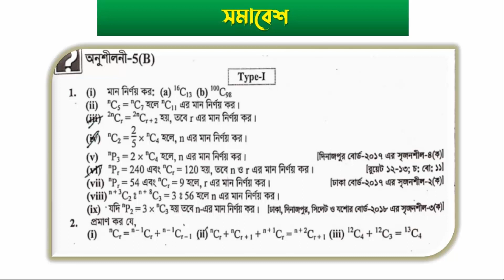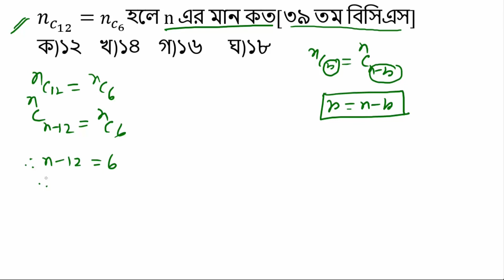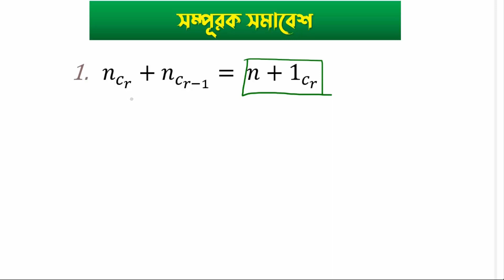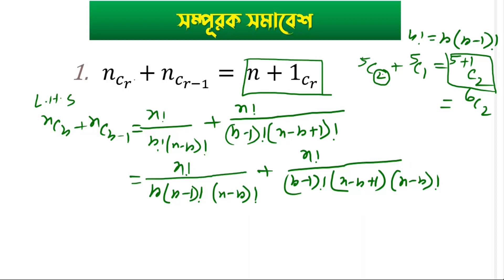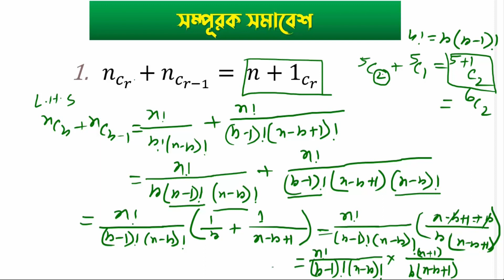BCS Written Math Permutation and Combination | বিসিএস গণিত সমাবেশ | Part:02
BCS Written Syllabus Mathematical Reasoning
1.simplification of Arithmetic and Algebraic Expressions.(পাটিগণিত ও বীজগণিত সরল )
2.পাটিগণিত
i.Unitary Method(ঐকিক নিয়ম )
ii.Average(গড়)
iii.Percentage(শতকরা)
iv.Simple and Compound interest(সরল যৌগিক সুদ)
v.LCM,GCD(ল .সা. গু ও গ. সা. গু)
vi.Ratio and Proportion.(অনুপাত সমানুপাত)
vii.Profit and Loss(লাভ ও ক্ষতি)
3.বীজগণিত
i.Algebraic Formulas(বীজগণিতের  সূত্রাবলী)
ii.Factorization of Polynomials (বহুপদী উৎপাদক)
iii.Linear and Quadratic Equations( সরল বা একঘাত এবং দ্বিঘাত সমীকরণ)
iv.Linear and Quadratic Inequalities(সরল ও  দ্বিঘাত  অসমতা )
4.System of Linear Equations with two or three Unknowns(রৈখিক সমীকরণ  পদ্ধতি( দুইটি বা তিনটি  অসমান রাশি মান নির্ণয়)
5.
i.Exponents and Logarithসূচক ও লগারিদম )
ii.Exponential and Logarithmic functions(সুচকীয় ও লগারিদম ফাংশন )
6.Arithmetic and Geometric Sequences and Series(সমান্তর,গুনোত্তর অনুক্রম ও ধারা)
7.জ্যামিতিক
i.Line(রেখা)
ii.Angle(কোণ )
iii.Triangle related theorems(ত্রিভুজ সংক্রান্ত উপপাদ্য )
iv.Theorem of Pythagoras(পিথাগোরাসের  উপপাদ্য )
v.Circle(বৃত্ত )
   A.theorems(বৃত্তের উপপাদ্য)
  b.Corollaries(বৃত্তের অনুসিদ্ধান্ত)
8.
i.Area related theorems and construction.(ক্ষেত্রফল সংক্রান্ত উপপাদ্য ও সম্পাদ্য )
ii.Mensuration -plane figures and solid objects(পরিমিতিঃসমতল চিত্র বা সরল ক্ষেত্র ও ঘন জ্যামিতি)
9.Cartesian Geometry:(কার্তেসী স্থানাঙ্ক )
i.Distance(দূরুত্ব)
ii.Equation of a straight Line(সরল রেখার সমীকরন )
10.
i.Trigonometric ratios and functions(ত্রিকোণমিতিক অনুপাত ও মান নির্ণয়  )
ii.Problems on height and distance(উচ্চতা ও দূরত্ব নির্ণয়)
11.
i.Set theory.(সেট উপপাদ্য )
ii.Venn diagram.(ভেন চিত্র)
12.Counting Principles(গণনারমূলনীতি )
I.permutations and combinations.(বিন্যাস ও সমাবেশ)
ii.Elementary Probability.(সম্ভাব্যতা )
BCS Written Math syllabus অনুযায়ী এই youtube channel সকল Math video upload করা হবে।